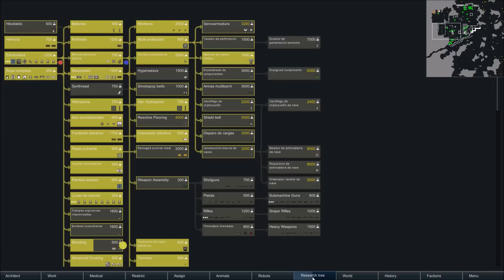Rimworld (Alpha 17) Gameplay español - #55 - Fiesta no, FESTIVAL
¡Bienvenidos a Rimworld!

Por fin disponemos de una versión estable de la Alpha 17 en Rimworld!!
Recomenzamos nueva aventura en este Indie tan completo de Ludeon Studios.
Ésta vez tendremos una colonia centrada en los intercambios en la que todas las tareas serán realizadas por especialistas.
 Asegurada la destrucción, desastres, y eventos negativos... ¿Te la vas a perder?
Acompaña a nuestro colono a través de su aventura de supervivencia y cruza los dedos... La supervivencia promete ser arriesgada, difícil y llena de retos a superar. Nadie dijo que escapar de un planeta desconocido fuese un viaje de placer.

¡Colonos,  a vuestras tareas!

LISTA DE MODS:
Muchas gracias a Fede YT y a Endermachine Enderman por daros el currazo de agrupar los mods en un pack. Agradecimientos a ellos por favor!!

Link al vídeo donde el amigo Fede explica el pack de mods (dadle un like al menos, por dios!!):